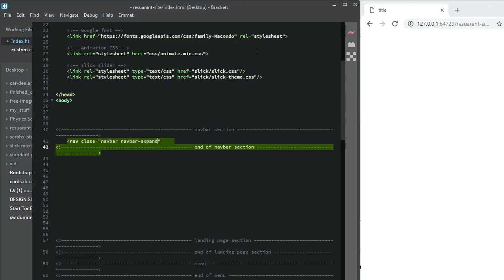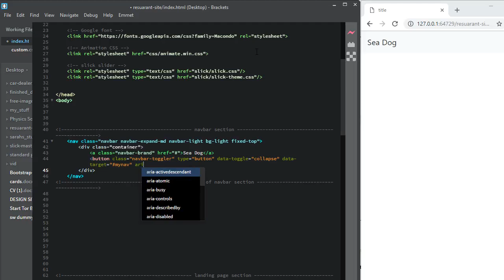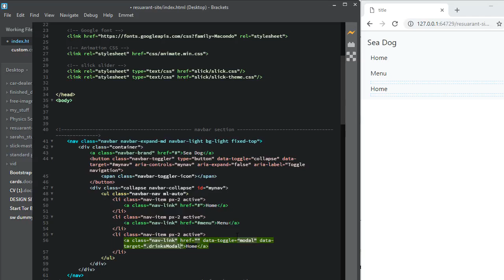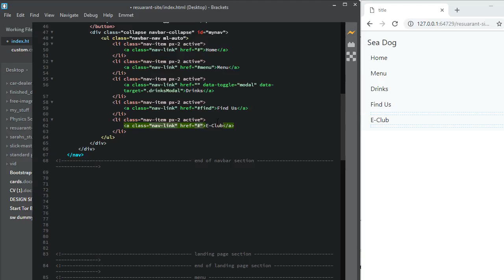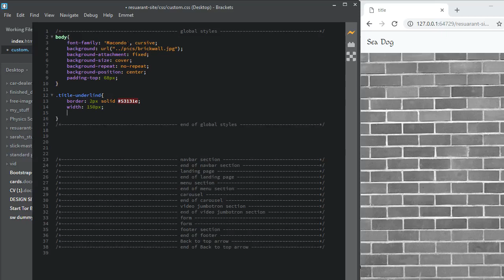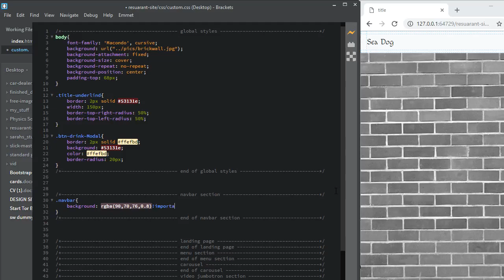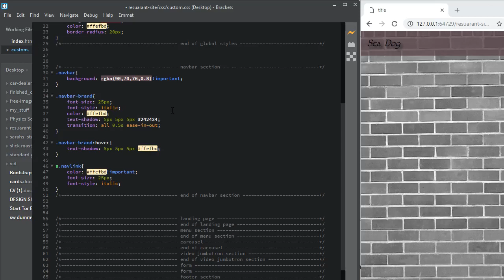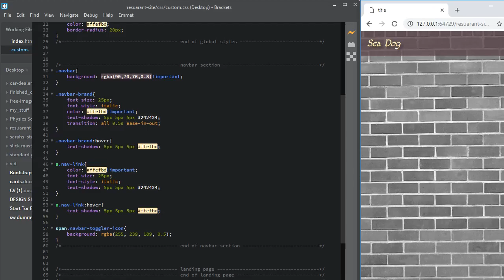bootstrap 4 restaurant navbar html & css